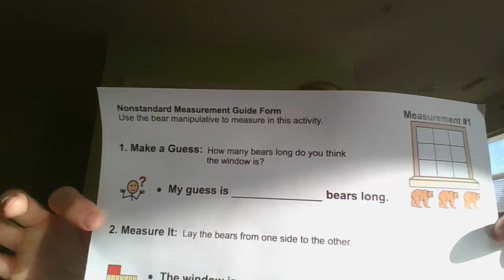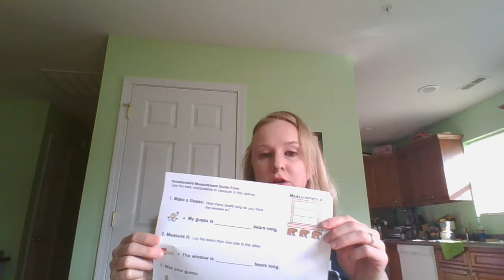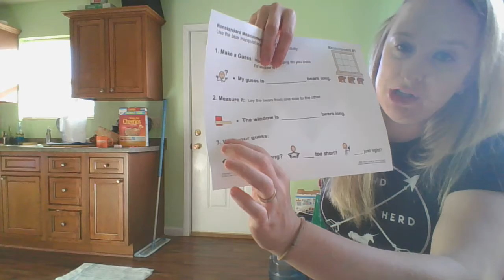Measure it with Ms. Amanda!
Ms. Amanda shows us how to use non standard units of measurement to compare sizes. Find your worksheet in your latest work from home packet and follow along if you want!